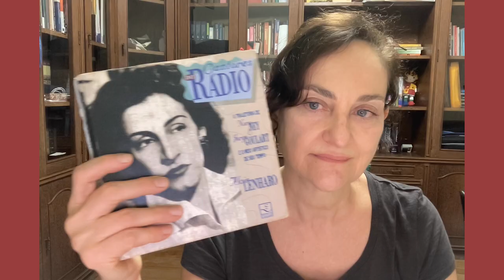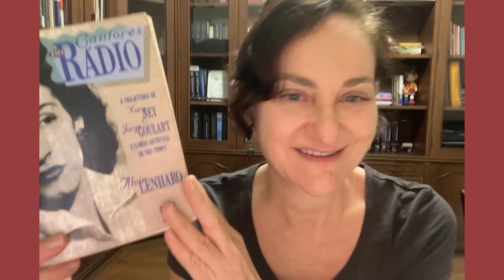Livros de Classe #38: Cantores do rádio, de Alcir Lenharo, por Regina Horta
Livros de Classe é uma série mensal do site do LEHMT-UFRJ, na qual um especialista fala sobre um livro importante para a história dos mundos do trabalho e para a sua formação, em um vídeo de curta duração.

No último episódio da temporada de 2023, Regina Horta, professora da Universidade Federal de Minas Gerais (UFMG), apresenta o livro "Cantores do rádio: A trajetória de Nora Ney e Jorge Goulart e o meio artístico de seu tempo", de Alcir Lenharo. Publicada em 1995, a obra analisa de maneira pioneira as relações entre a cultura popular e a indústria cultural nos anos 1940 e 50, além de explorar os mundos do trabalho dos artistas durante a “era do rádio” brasileira.